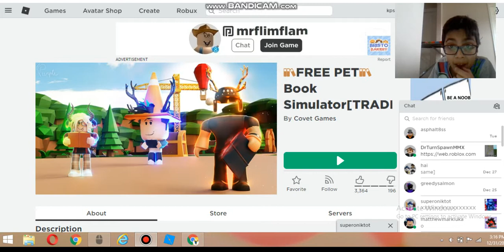Roblox Book Simulator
In this video we get super good at book simulator! Now lets try get 25!!!